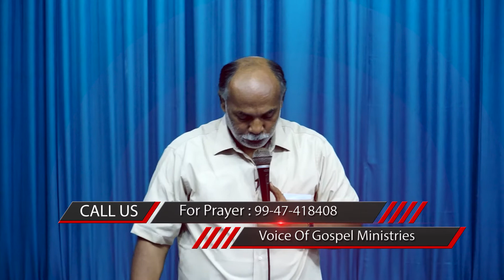Malayalam Bible Study. By. Daniel Ayroor. Facts about Christian Faith -5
Address: Voice of Gospel, Mission Quarters, Trichur, kerala